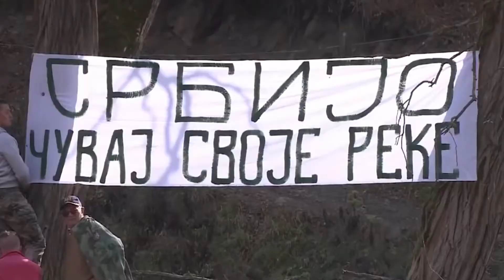Aleksandar Jovanović Ćuta - Nema kompromisa oko izgradnje malih derivacionih hidroelektrana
Govoreći o derivacionoj tehnologiji kod malih hidroelektrana na planinskim rekama, Aleksandar Jovanović Ćuta, aktivista pokreta „Odbranimo reke Stare planine“ rekao je da je to zastarela tehnologija koja se više nigde u Evropi ne koristi, pa bi trebalo da se sa tim prestane i u Srbiji.